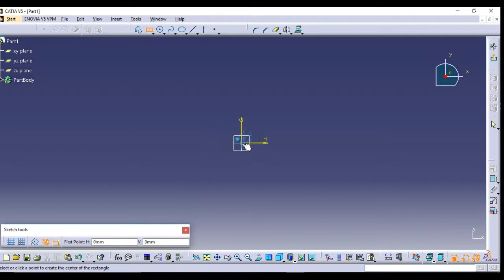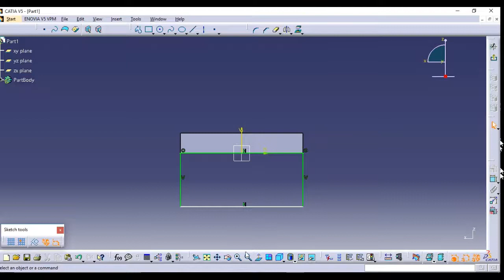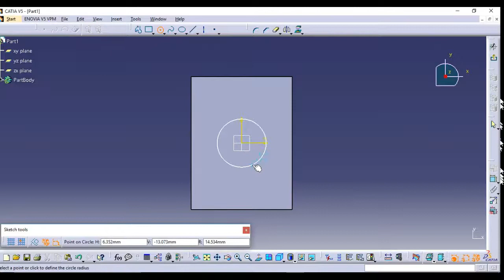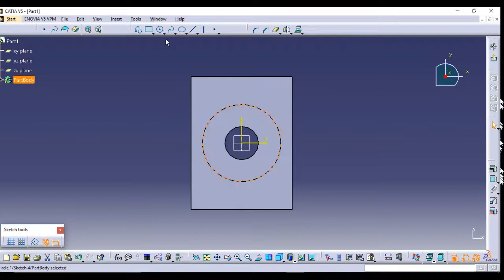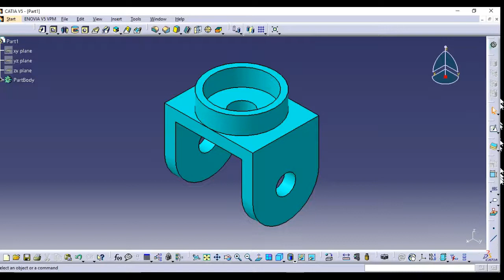CatiaV5 Isometric view with Hide plan || How to Color Isometric View || Isometric Drawing in CatiaV5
CATIA Exercises with Solutions. Based on what we learned in previous tutorial we will solve these CATIA exercises.